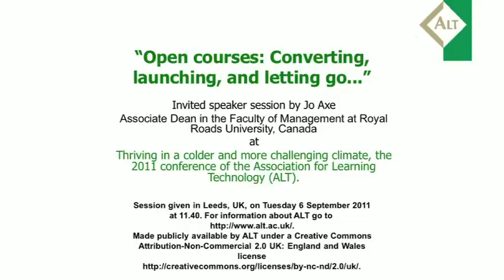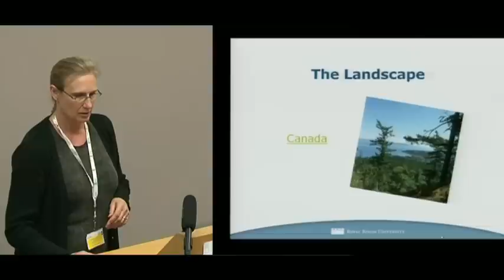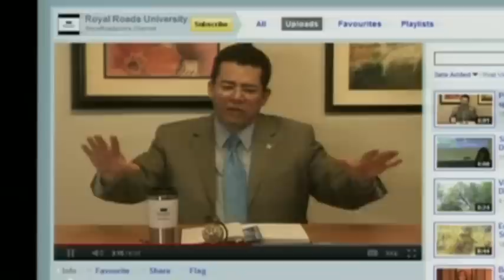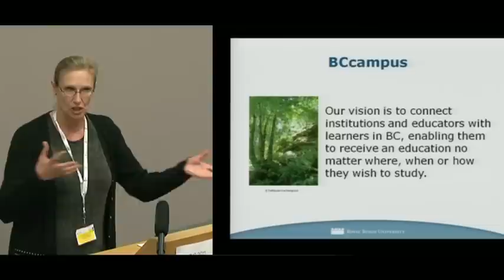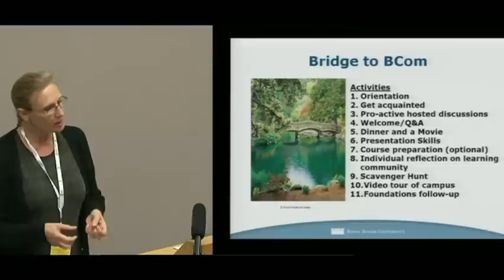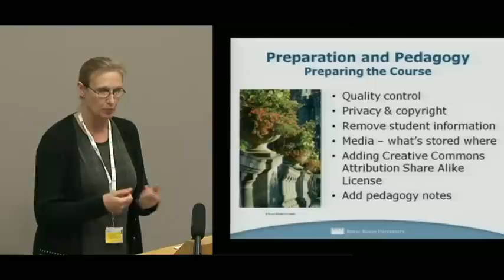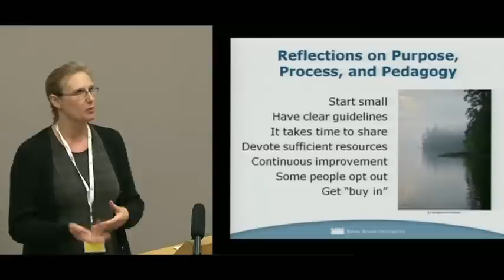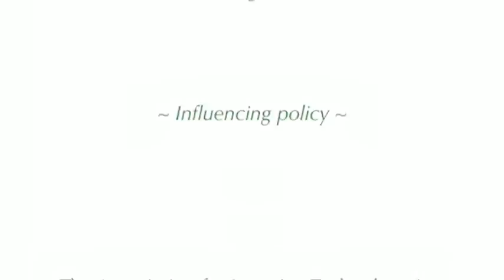"Open courses: Converting, launching, and letting go..." - Jo Axe at ALT-C 2011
"Open courses: Converting, launching, and letting go..." Invited speaker session by Jo Axe, Associate Dean in the Faculty of Management at Royal Roads University, Canada, at Thriving in a colder and more challenging climate, the 2011 conference of the Association for Learning Technology (ALT). Session given in Leeds, UK, on Tuesday 6 September 2011 at 11.40. For information about ALT go Made publicly available by ALT under a Creative Commons Attribution-Non-Commercial 2.0 UK: England and Wales license